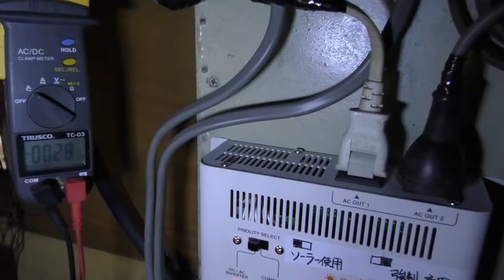独立型太陽光発電の設置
独立型太陽発電システムの使用機器